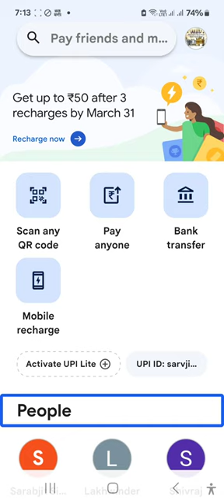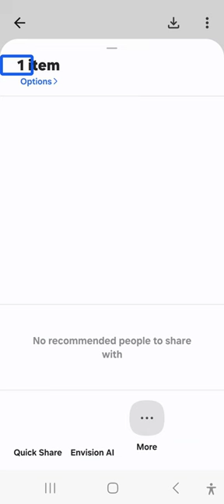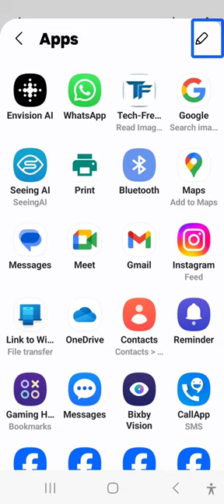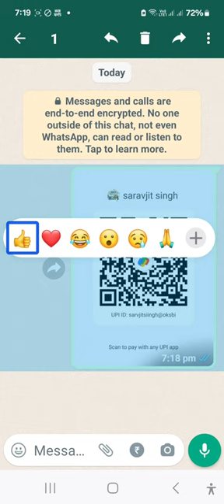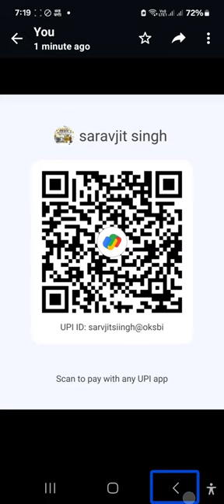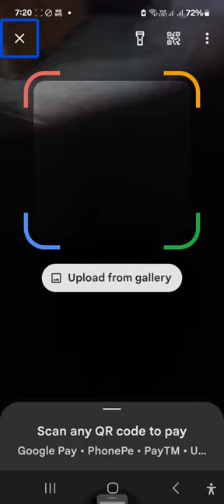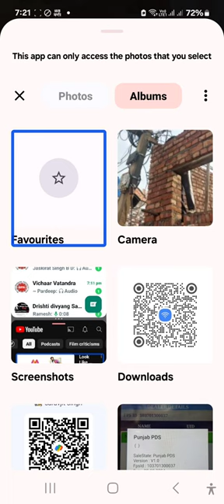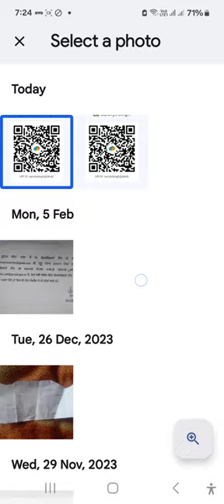Editing, , क्यूआर कोड को कैसे इस्तेमाल और शेयर करें स्क्रीन रीडर के साथ, , Window Rename video